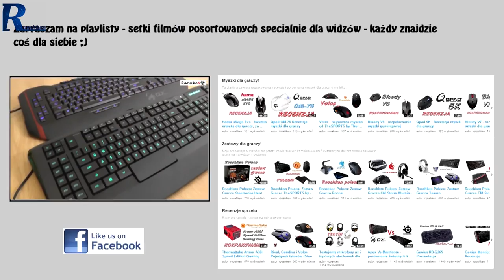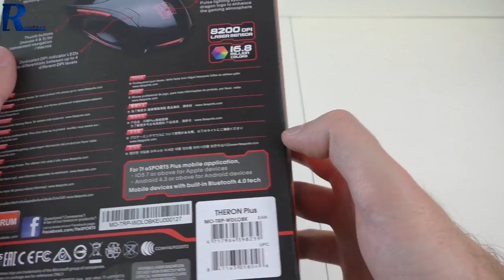Tt eSPORTS by Thermaltake Theron Plus - rozpakowanie myszki dla graczy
Najlepsze ceny prezentowanych sprzętów sprawdzisz poniżej:
WARTO ZAJRZEĆ